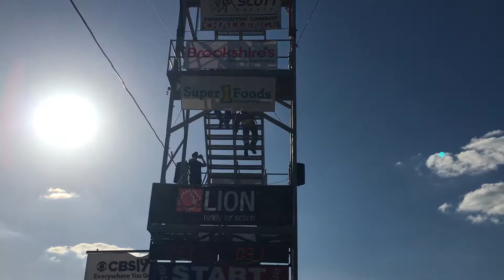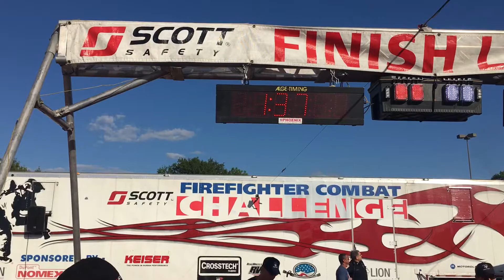Todd Vannater US Nationals Tyler TX 2017